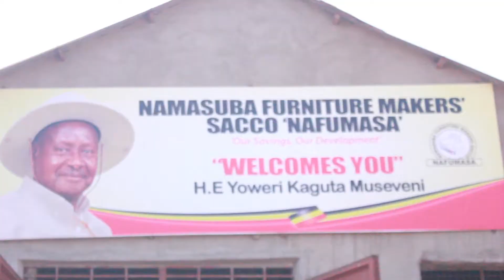MUSEVENI AWADDE ABAVUBUKA BUKADDE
ABALANGIDDE OBUTALONDA BA NRM